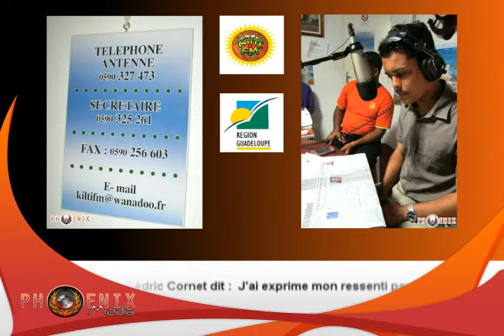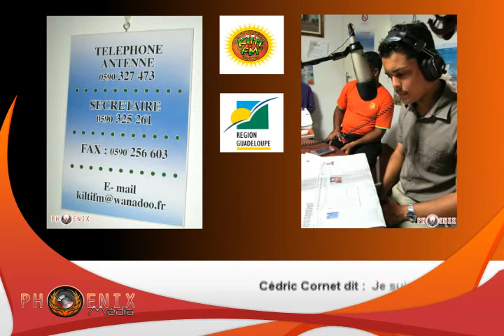PROJET PHOENIX - Cédric Cornet à Kilti Fm Part 3/4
Le conseiller régional Cédric Cornet est reçu à Kilti Fm suite à sa demande de démission du Président de Région Victorin Lurel... Pour plus d'info